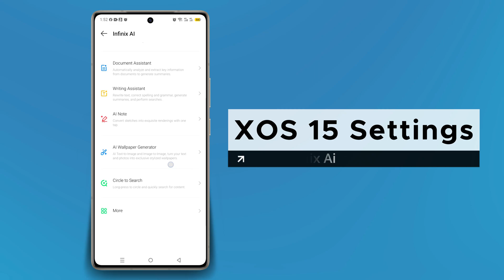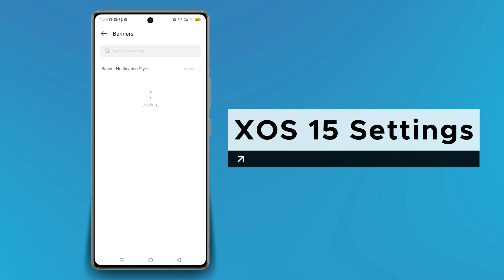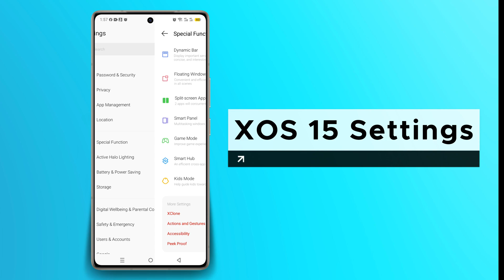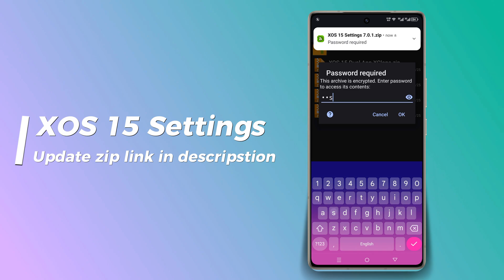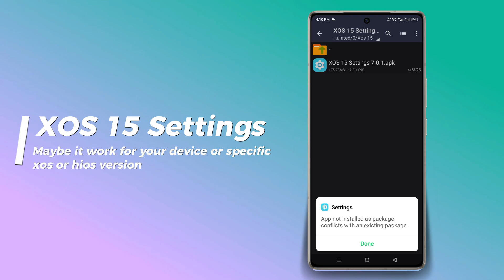Infinix XOS 15 New Settings 7.0 Update for All infinix & tecno supported mobiles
XOS 15 HiOS 15 and Itel Manual Updates Links Available Very Soon thanks for All Your Support Guys 💖

please show solid support to complete 1k followers on TikTok thanks 💯